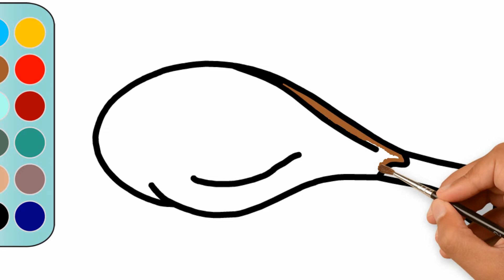Drawing a Chicken Drumstick | Chicken Drumstick Coloring Pages | MHP Learning School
This video will help you to show how to draw a Chicken drumstick in easy way.

Thanking you :)